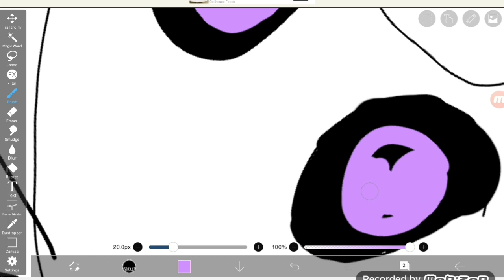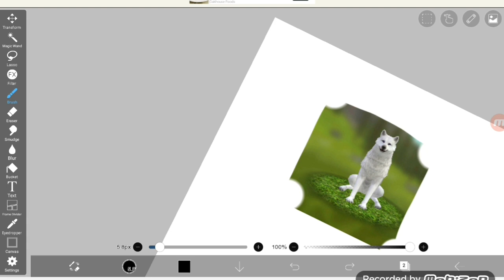Wolf speed paint